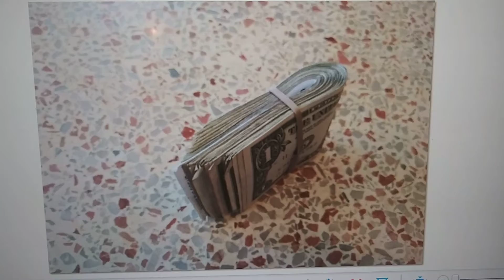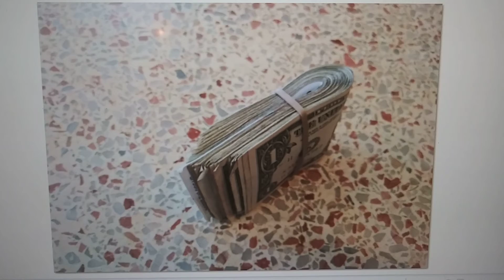Down $70,000 on Wall Street and quartytypo doesn't care